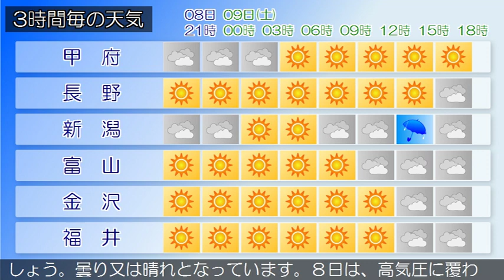2019/11/08 甲信北陸地方の天気予報 夕